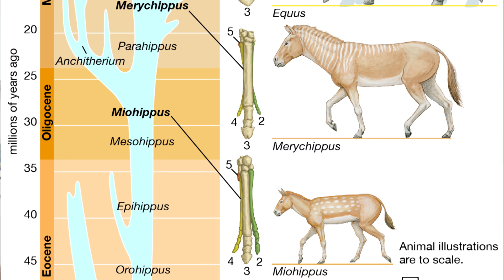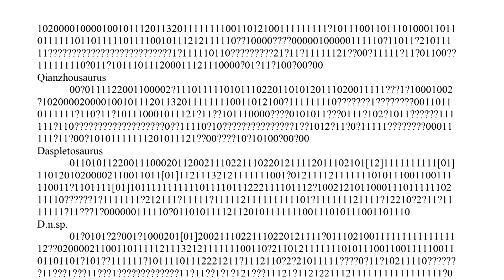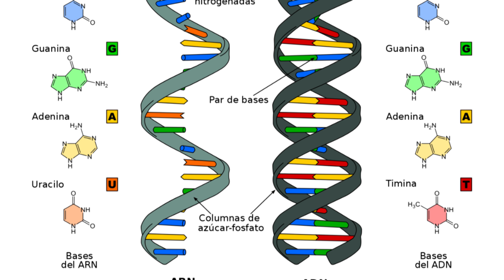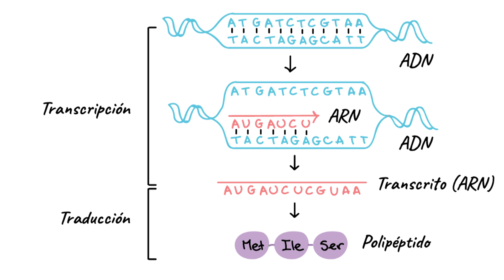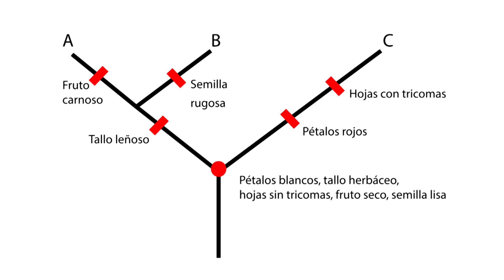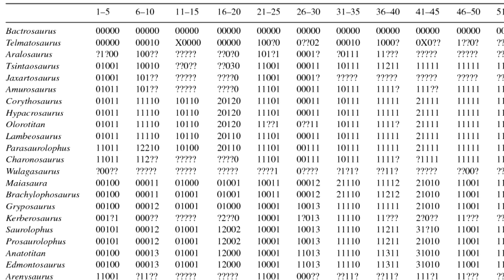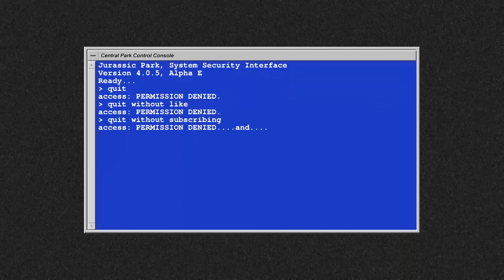El PARENTESCO EVOLUTIVO: ¿Qué es? ¿Cómo lo averiguamos?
Hoy os hablo de uno de los temas en los que más trabajamos en paleontología y biología evolutiva: la reconstrucción de las relaciones de parentesco entre seres vivos actuales o extintos.

¡Sígueme!